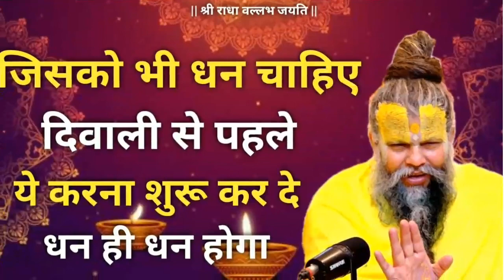किन राशियों की बदलेगी किस्मत